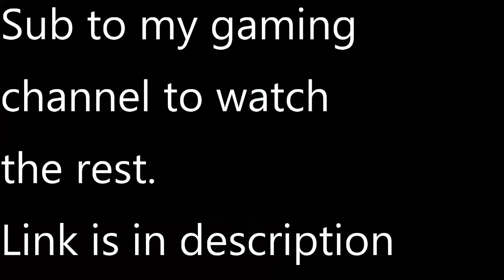Revisting Skate 3 Teaser